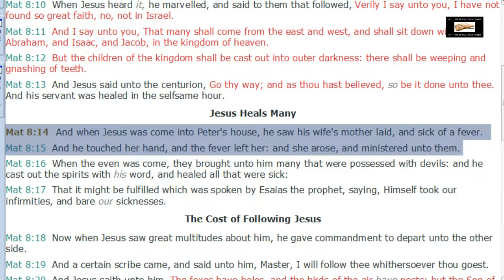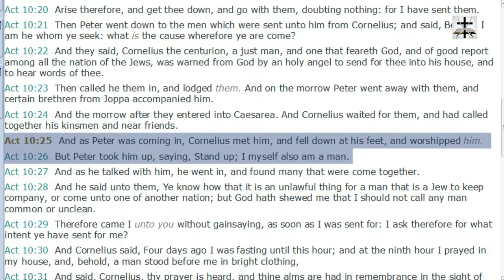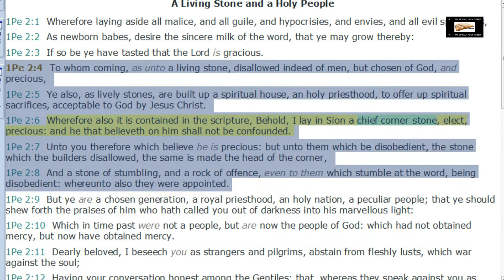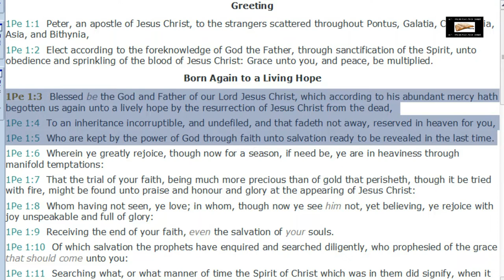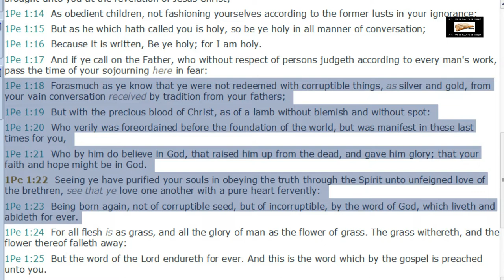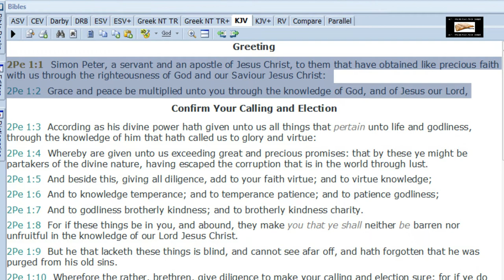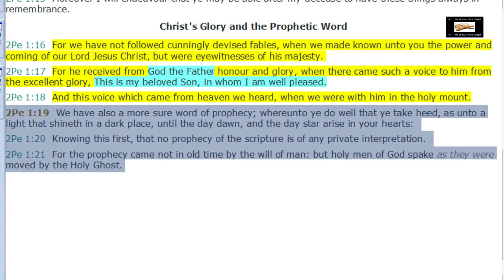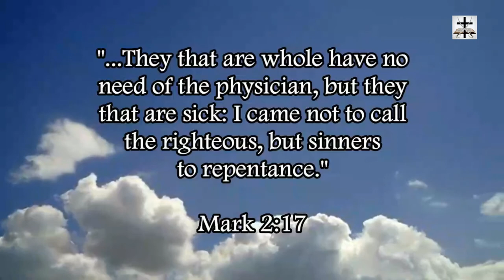Peter Was History's Worst Catholic Pope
Our Bitcoin wallet address: 34PsjJaySyAiWyjunD49aitEGTujzhhRKc
Our Ethereum wallet address: 0x232e0c46EFad0E5fef8Bc55f1EC9b070C102858e
Our Litecoin wallet address: MCNSGyVJGL8JvNMsKZoHBH2wkVJKF8T5ac